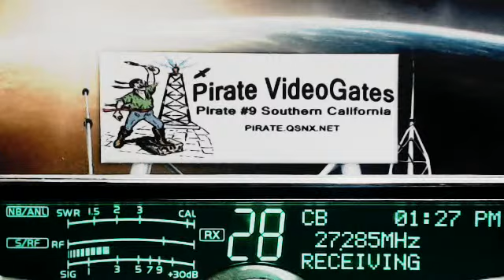420 OldSchoolHippie MI, RockSteady TX, 123 TopGun TN, 187 RattleSnake TX, 77 AL, ButterMilk TN